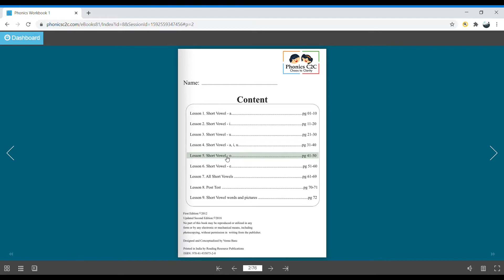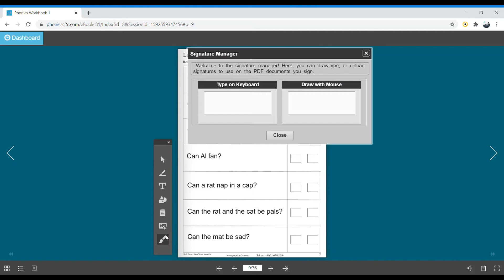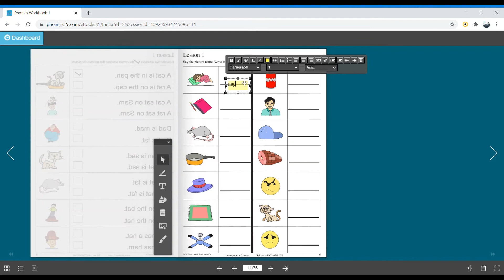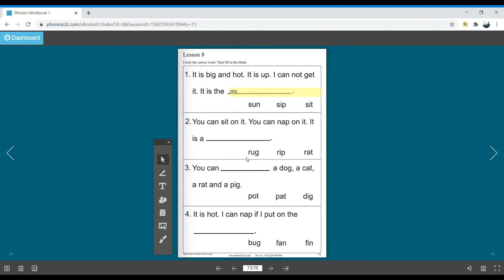Video eBook Blue workbook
Feature(s):
Provide explicit phonics instruction of Short Vowels Words at word and then at sentence level with controlled vocabulary.
progresses in skill difficulty and provides extensive practice and consistent review and reinforcement for Short Vowels words.
corresponds to a set of 10 storybooks within each level.
Sequencing activities provide an early introduction to comprehension skills.
Exercises combine decoding and spelling instruction.
Detailed Table of Contents cross references workbook pages with storybook titles and focus concepts.